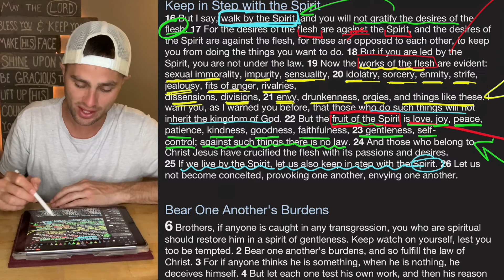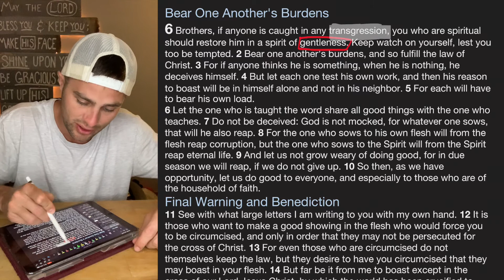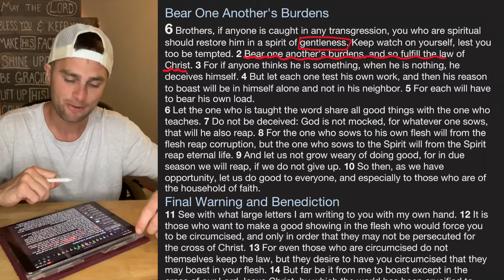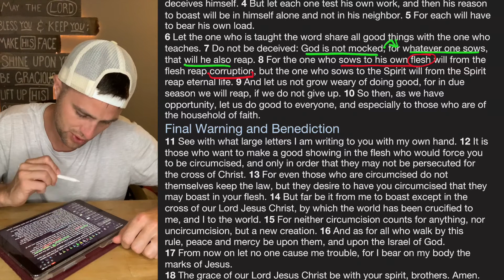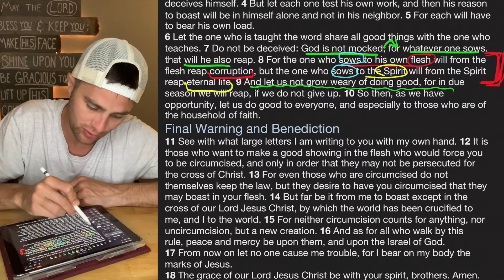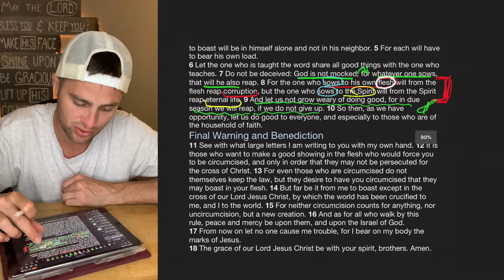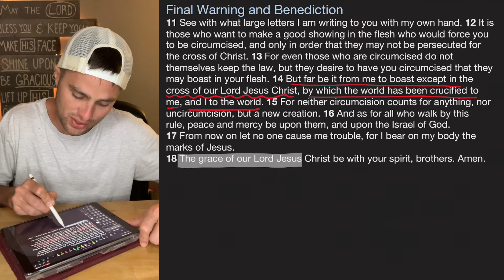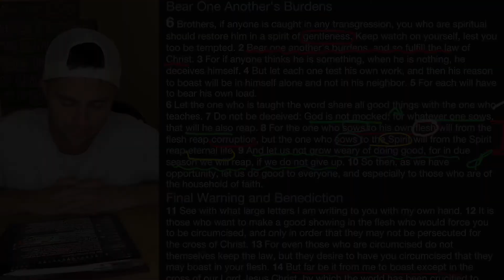Bible Time // Galatians 6